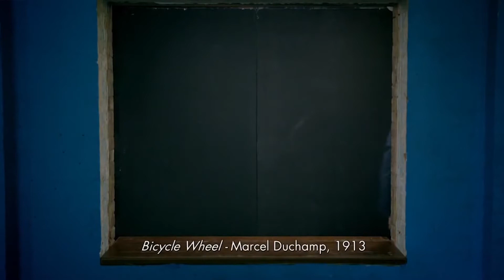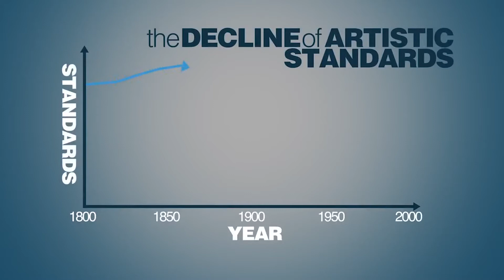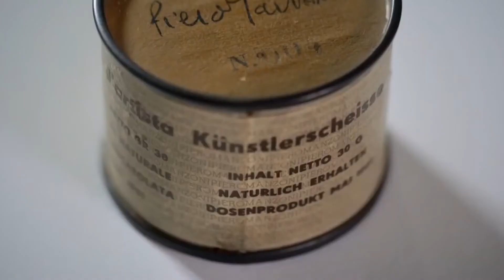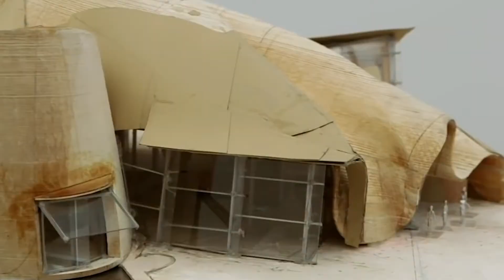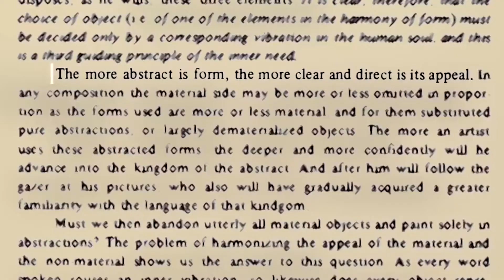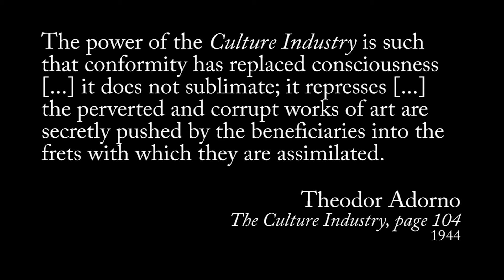Cultural Industry: The Degeneracy of Art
The last thing the elite wants is an informed, empowered public mobilizing any grassroots movement to oppose financial tyranny.

The term "culture industry" refer to the Society in which the cultural practices of the ruling class are rendered and established as the legitimate culture of that society. That action usually involves the diminishment of critical thought, by undermining intellectual standards of the subordinate social classes. The term was coined by the critical theorists Theodor Adorno and Max Horkheimer in the chapter "The Culture Industry: Enlightenment as Mass Deception", of the book Dialectic of Enlightenment (1944). Consumption of popular culture, made available by the mass communications media, renders people docile and content, no matter how difficult their economic circumstances. Mass-produced culture, justified by the postmodern concepts of relativism and subjectivity, is dangerous to the more technically and intellectually difficult high arts.